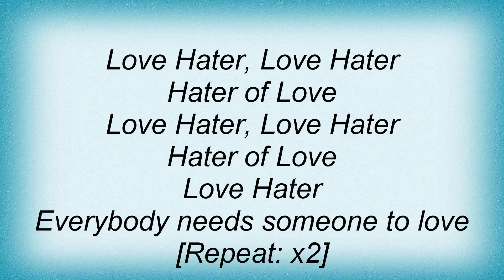16392 Outkast - Love Hater Lyrics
16392 Outkast - Love Hater Lyrics